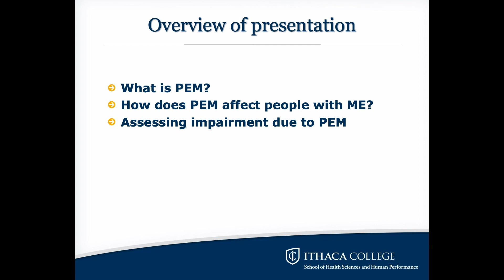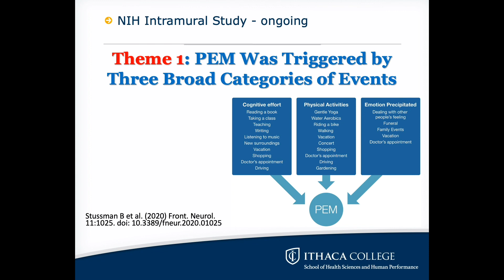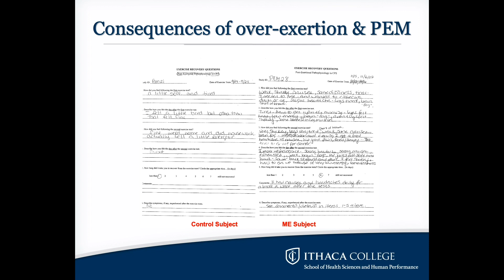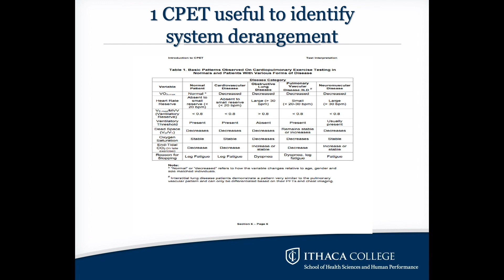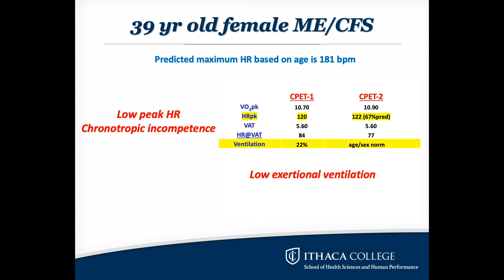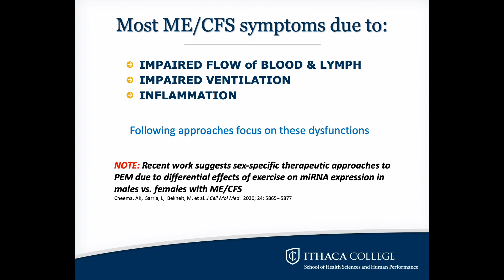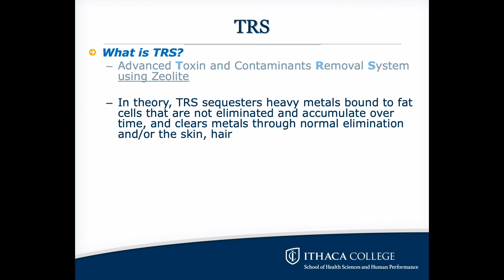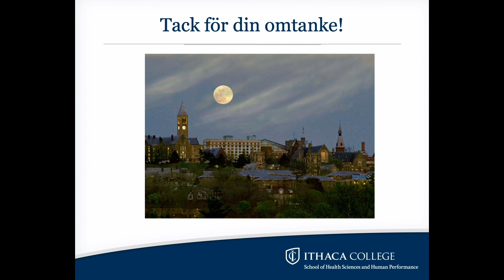PEM – strategies for determining and managing the cardinal symptom of ME/CFS - Prof. Betsy Keller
Prof. Betsy Keller, Ithaca College, USA, at the Swedish RME annual ME/CFS conference 2020.